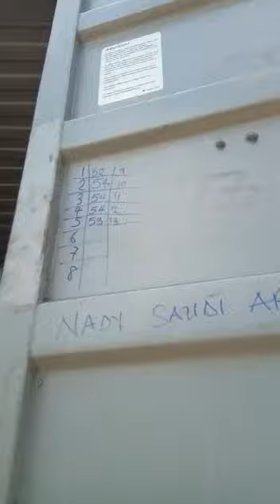Beltima Hardwood Charcoal Media